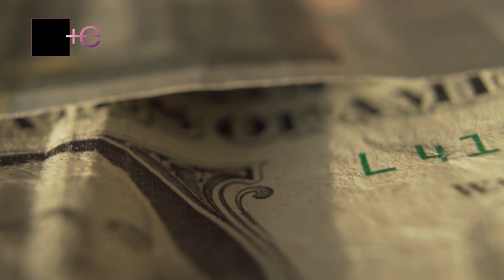😨Las razones por las que ADAMARI LÓPEZ es 100 veces 😨mejor que VICTORIA RUFFO😨